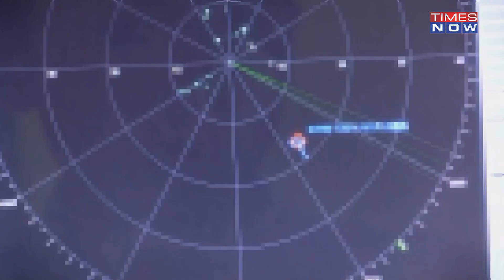US Intel Fears India-China Conflict Due To Military Expansion As New Delhi Gears Up For SCO 2023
US intel community claimed that it apprehends increased tension between India and China, with the possibility of a conflict between them. India’s conflict with China and Pakistan “could spillover with repercussions that may require immediate” attention of the US, the report claimed.